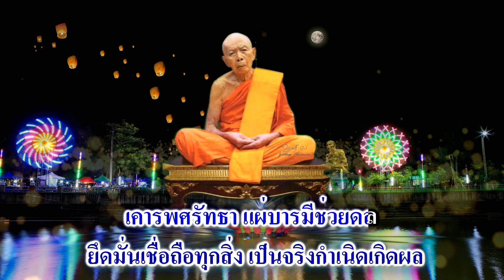เพลง หลวงปู่ทิม อิสริโก วัดละหารไร่ เชิดชัย วัชราภรณ์ เอ็มวี